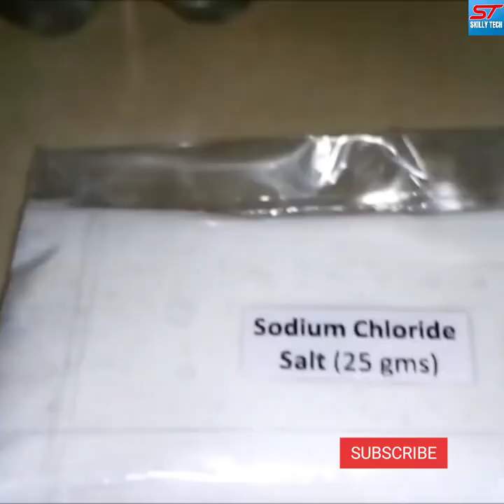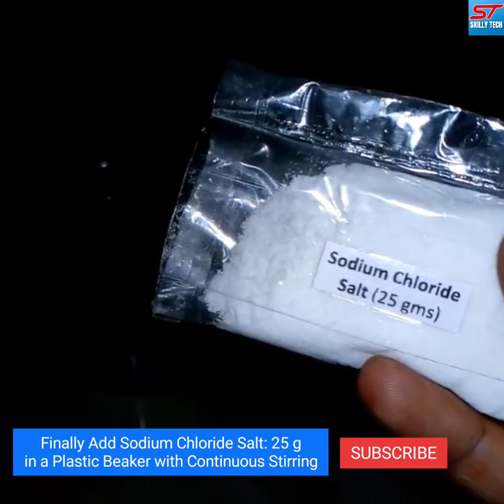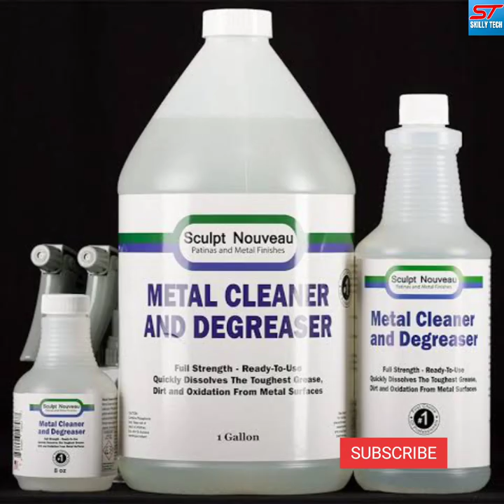Metal Cleaner Liquid Making | 100% Real Formula | How To Make Metal Cleaner |Practical Formulation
ABOUT VIDEO:

A metal polish designed to remove tarnish from brass, copper, chrome and stainless steel. It is available either directly as a liquid or as an impregnated wadding pad.

The label of Australian Brasso lists "Liquid Hydrocarbons 630g/L; Ammonia 5g/L", whereas the material safety data sheet for Brasso in North America lists: isopropyl alcohol 3–5%, ammonia 5–10%, silica powder 15–20% and oxalic acid 0–3% as the ingredients. However, the Australian version contains kaolin instead of silica for abrasives.

METAL CLEANER FORMULATION:

Glacial Acetic Acid : 250 ml
Boiled or Filtered Water : 250 ml
Sodium Chloride Salt : 25 g
Fragrance : Optional can be used or not
Color : Also Optional, can be used or not

Mixed Well all ingredients according to the instructions, Watch Complete Video for understand better.